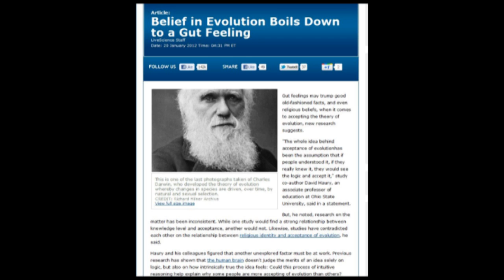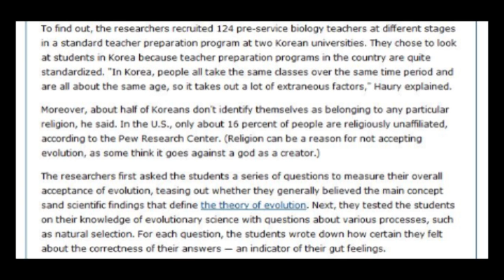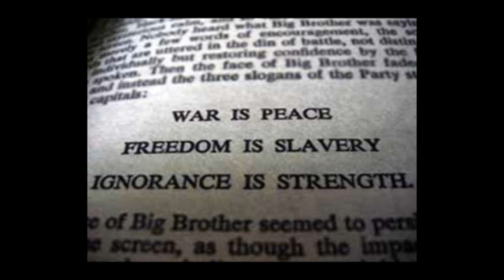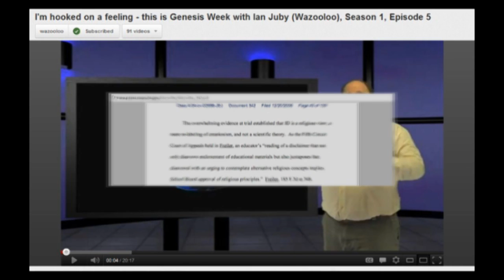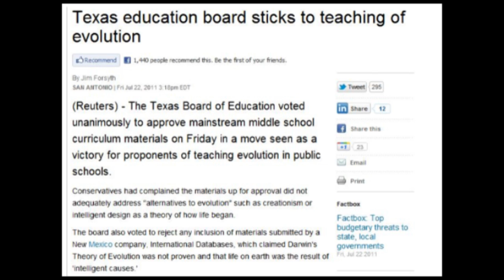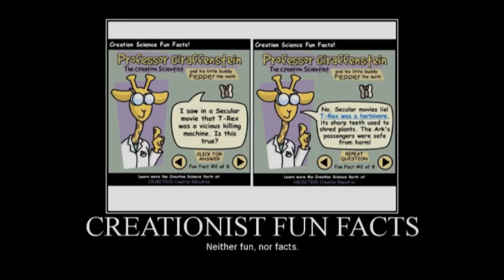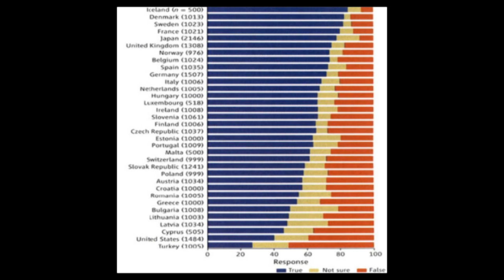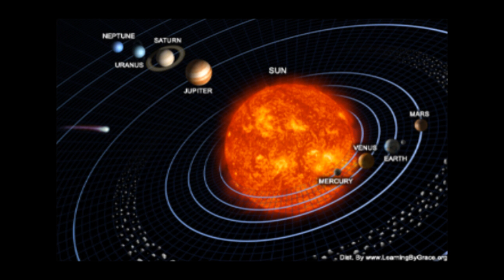Indiana Juby and the Shadow of Doubt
This week, or rather the week before last week, these things can take a bit of time to put together, especially when I have to actually read the publications that Ian is mischaracterising and twisting and then do the research to make sure I understand it correctly, Indiana Juby tells us all about a recent paper that was published about why people accept valid scientific theory

Of course he gets it all ass backwards and trumpets that it is proof that evolution is false because belief in it is just a matter of belief and not the mountains of scientific evidence and its spectacular predictive qualities.

This then leads him on to talk about climate change and the National centre for science education bemoaning how they spend a fortune each year working to keep creationism out of the classroom. He then deceptively claims that evolution and climate change science is propped up because of the various legal battles that go on to prevent them being supplanted by mystic mumbo jumbo and denialism.

The whole episode is like watching something out of George Orwell's 1984 where lies are truth and ignorance is knowledge.

You will feel a tang of rage while watching it and that's good because when we stop getting angry when we see people who make a living out of stunting the education of children by telling them that bronze age mythology is true and that modern scientific understanding and the bleeding obvious is wrong because it disagrees with the brain farts of some scribe who lived long ago in a time before they knew how to smelt iron then we might as well switch off anything electric and look forward to the middle ages.

I can never understand how people like Ian can think that mankind is so absolutely special to the point of being the most important species in the universe with the universe being made with mankind in mind, yet at the same time think that mankind's actions can be so inconsequential.

That's like having your cake and eating it

Of course if we are what we eat and the cake is a lie, then it explains a lot about Ian.